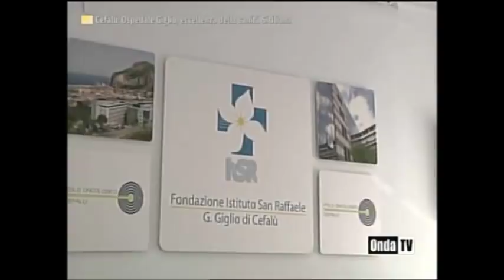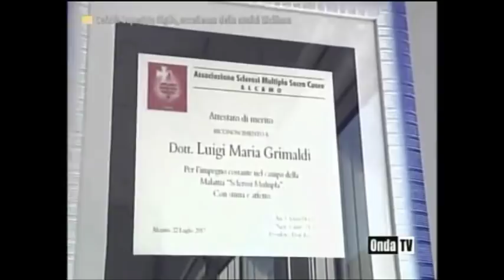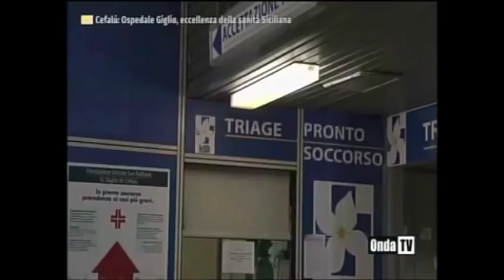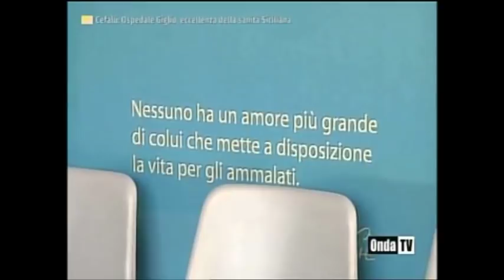OndaTV speciale sanità sulla Fondazione Giglio 13 10 2018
Lo speciale sanità sulla Fondazione Giglio realizzato da Onda TV con le interviste a Gabriele Giannola, responsabile dell'elettrofisiologia, Roberto Gennari chirurgo senologo, Giuseppe Galardi responsabile riabilitazione, Giorgio Marino pneumologo, Luigi Grimaldi responsabile dell'unità operativa di Neurologia e Tommaso Cipolla responsabile cardiologia che illustra il funzionamento del centro HUB di Cefalù nella rete dell'infarto.